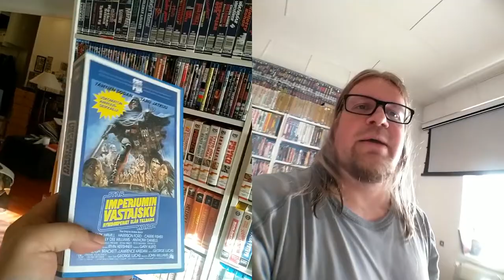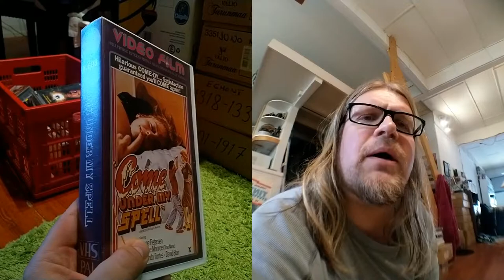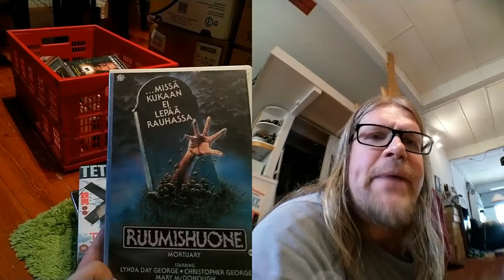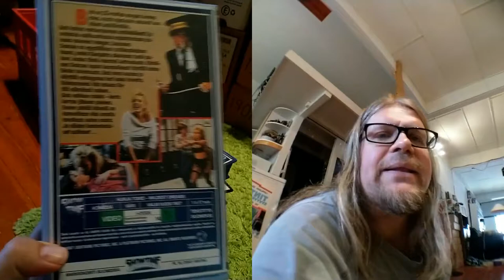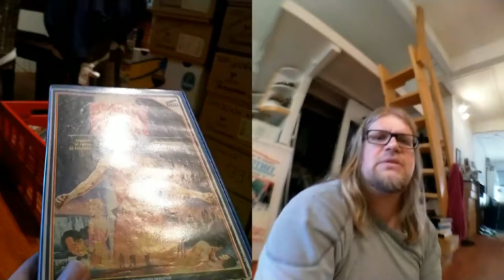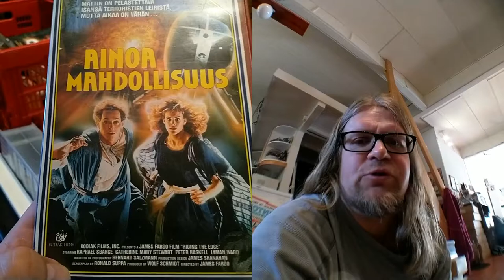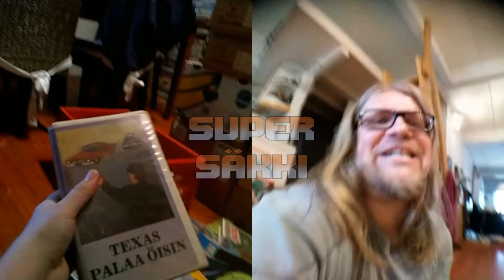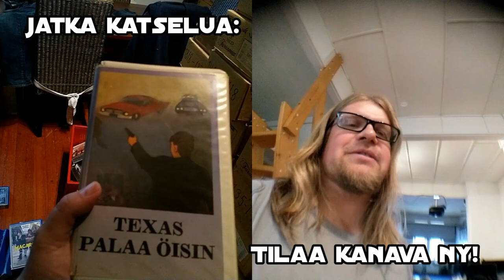Video Unboxer S03 E31: Han Solo + Porn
I do something different this time. I shall give you my opinions on a new movie Solo: A Star Wars Story which I went to see with my pal Mats and his son. But dont worry, I shall also do the usual unboxing and super sack. There is some great artwork in the sack this time btw ;)